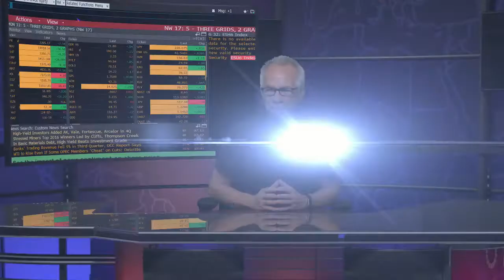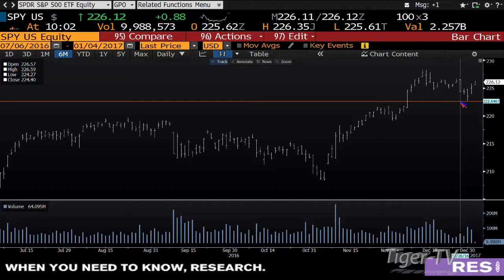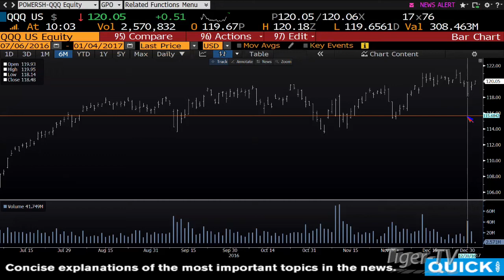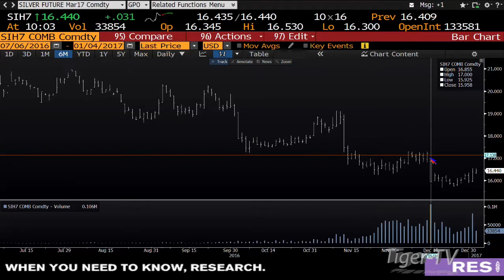January 4th Stock Market Update by Tom O'Brien - 2017